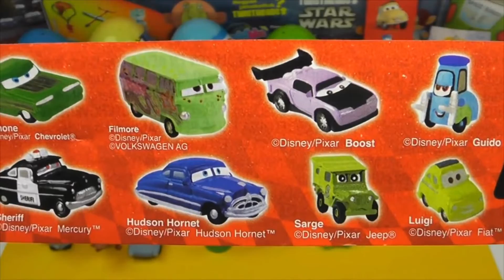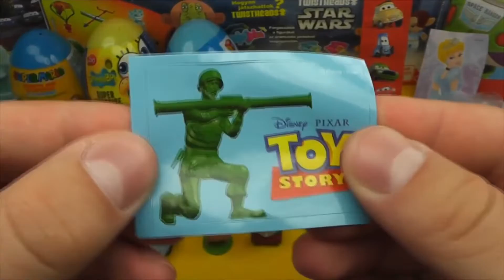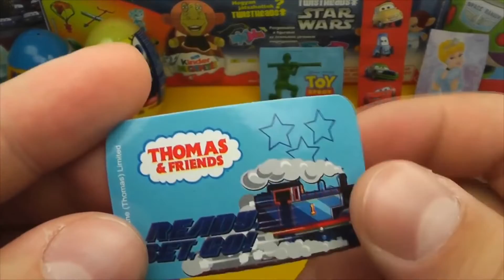Чебурашка яйцо, La casa Mickey Mouse Huevo Sorpresa